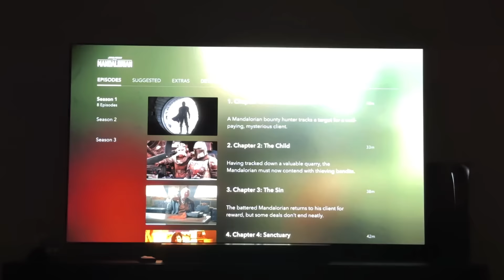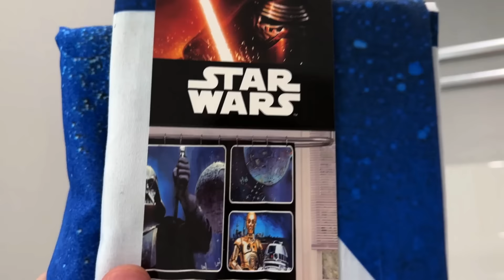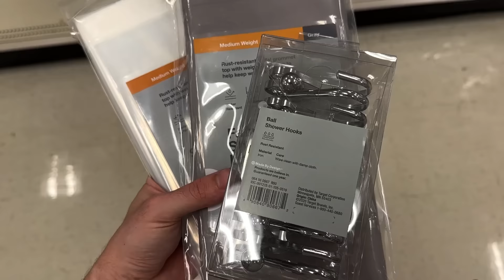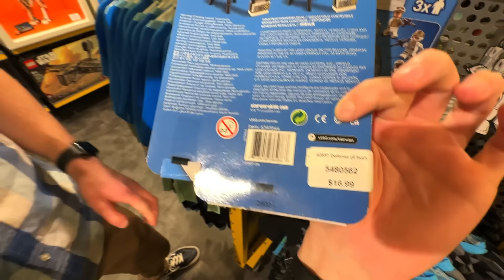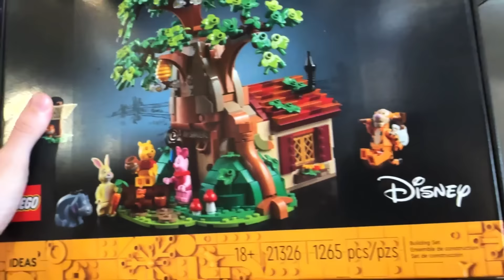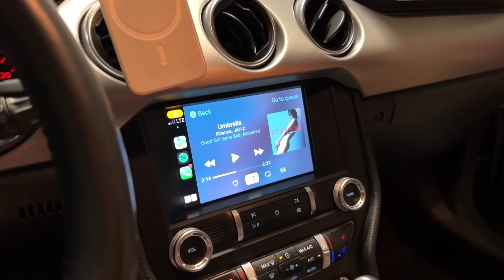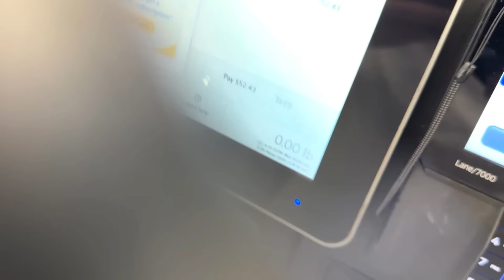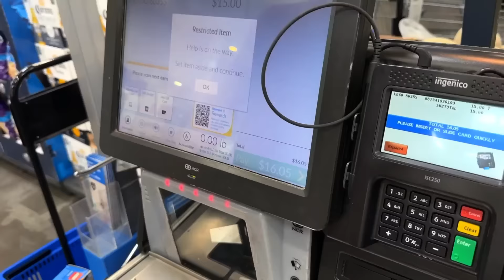LEGOLAND Shopping, Hunting NEW LEGO Star Wars Sets, & Creator Clash 2! (MandR Vlog)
@MKMBrick joins @MandRproductions on the hunt for unreleased LEGO Star Wars sets EARLY, a quick shopping trip to LEGOLAND FL, and Creator Clash 2! We also found some surprise LEGO clearance during our hunt, explored a cool Comic Book Toy Store, & sorted LEGO parts!